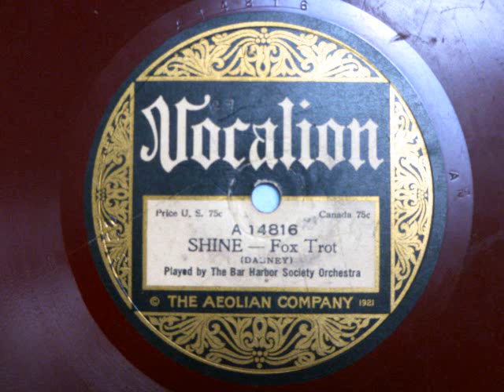The Bar Harbor Society Orchestra - Shine {1924} {Instrumental}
Vocalion Records 1924

Once again, another great tune on the vocalion label. More Vocalion uploads coming soon!